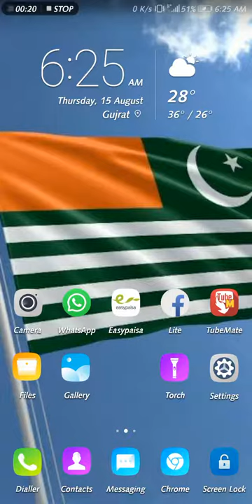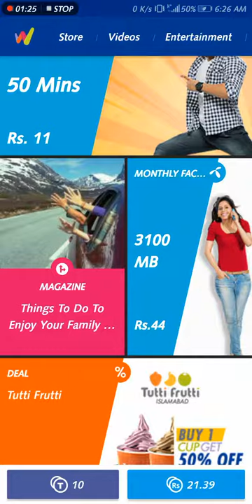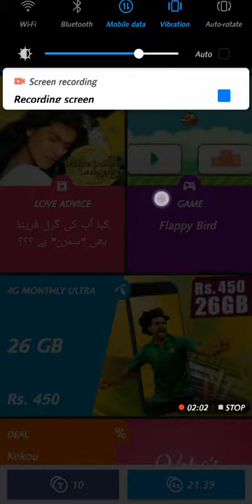Telenor internet package with Detail 2019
Telenor Pakistan has won a number of awards. In 2011, it won the Prime Minister of Pakistan Trophy for Largest Foreign Direct Investment (Telecom Sector) which was awarded by the Lahore Chamber of Commerce and Industries.[22]

Telenor Pakistan and Tameer Microfinance Bank's Easypaisa won the Shaukat Khanum Social Responsibility Award in 2011.[23] Easypaisa also won the Best Mobile Money Transfer Entrant of the Year Award at the Mobile Money Awards in 2011. In 2012, Easypaisa was declared as the third largest mobile money service by the Consultative Group to Assist the Poor (CGAP).

In 2014, Easypaisa won the Best NFC/Mobile Money Product or Service and Best Mobile Product or Service for Women in Emerging Markets awards at the 19th GSMA Global Mobile Awards in Barcelona, Spain.[24] Telenor Pakistan was named the Best Place to Work in Telecom Industry by Engage Consulting and PSHRM in 2017.[25]

At the 2018 Pakistan Advertisers Society (PAS) Awards, the company won Best in Telecommunications and Best in PR awards for its campaigns.[26] Telenor Pakistan was awarded the "Best Practice Award" by Center for Global Inclusion at the Diversity and Inclusion Conference 2018.[27]